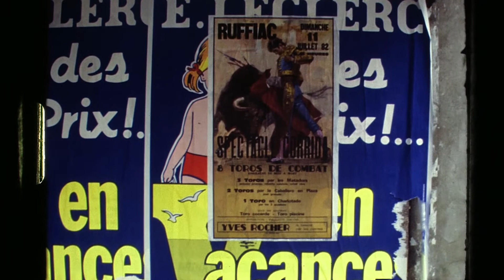La Roche-Bernard 1/2 (Super 8)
Filmé par Armelle Stéphant
Numérisé par Ocho y Pico
Musique: Claude Debussy - Pièce pour le vêtement du blessé (Pianiste: Michael Korstick)